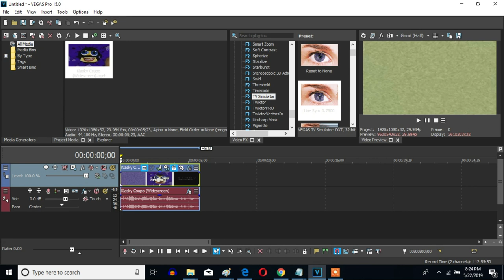How To Make A-Major 1 On Sony Vegas Pro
Lets's learn how to make A-Major 1 on Vegas Pro.